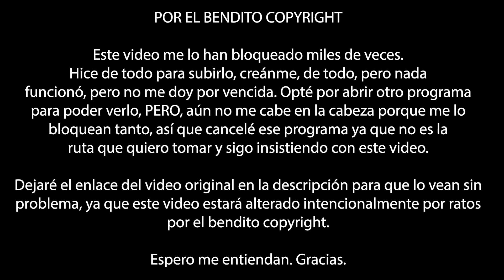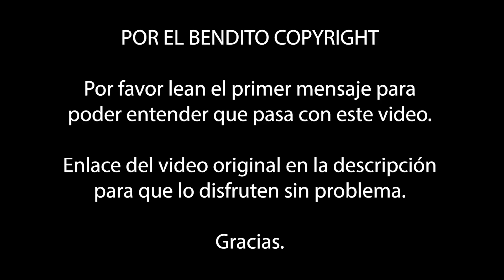[REACCIÓN] LUCIANO PEREYRA - SERÉ (EN VIVO) LUNA PARK 2016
Apoyemos a este tremendo artista!

ELECTRÓNICOS QUE USO:
Microphone Arm Stand